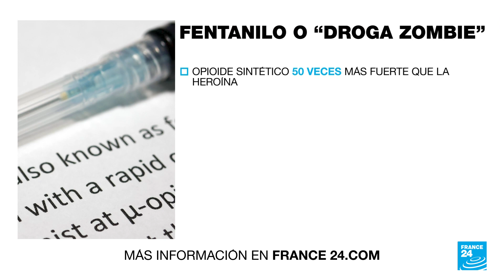Estados Unidos: bebé falleció en una guardería tras presunta exposición a fentanilo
La indignación se toma Estados Unidos por la muerte de un bebé de 21 meses y la intoxicación de otros tres menores en una guardería luego de estar presuntamente expuestos a fentanilo. Los detenidos se enfrentan al menos 11 cargos que podrían darles la cadena perpetua, tras encontrarse otras drogas como heroína y cocaína.